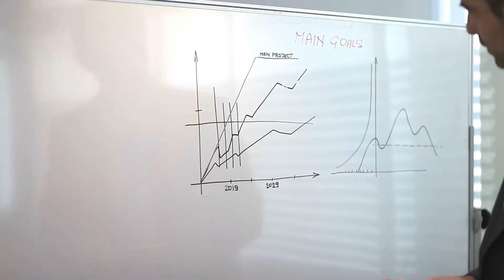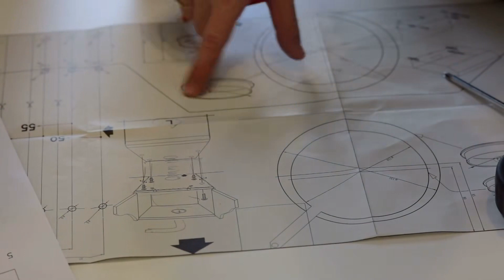School Underdog – A Loner Who Woke Up With Supernatural Power Got Called By The Government Became A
Novel: SCHOOL UNDERDOG – A LONER WHO WOKE UP WITH SUPERNATURAL POWER GOT CALLED BY THE GOVERNMENT BECAME A NORMIE
Chapter: 1
Author: Kagami Ginpachi
Genre: Action